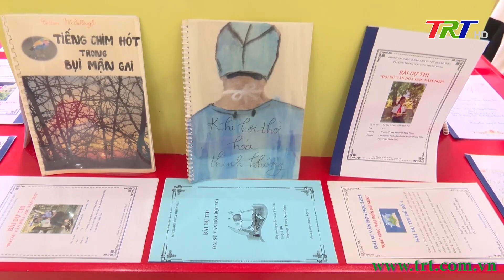Tổng kết Cuộc thi Đại sứ văn hóa đọc giai đoạn 2019 – 2022